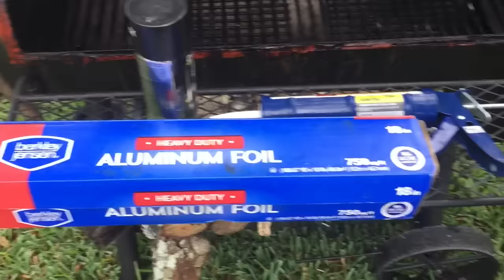OKLAHOMA JOE’S Highland Smoker Mods/ Best Smoker Mods/ Offset Smoker Mods/ Heat Plate Hack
The smoker I have is an OKLAHOMA JOES Highland smoker. These easy simple and cheap mods will work on any off set smoker. I forgot to speak about the High Heat Engine Enamel paint, use that to cover the silicone after it cures. Sorry I'm new at this. Easy out of the box thinking is what I do. Check out all of my other funny and entertaining videos. C-YA